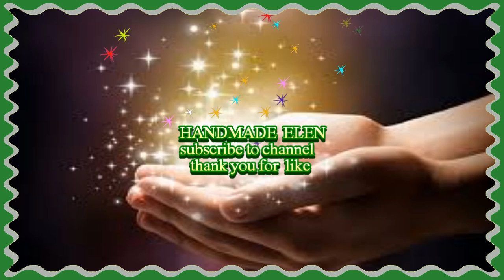How to Knit a Hat for Complete Beginners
How to Knit a Hat for Complete Beginners DIY tutorial  how to knit a baby hat كيفية متماسكة قبعة طفل   Cómo tejer un gorro de bebé